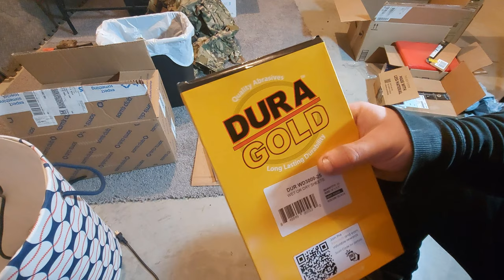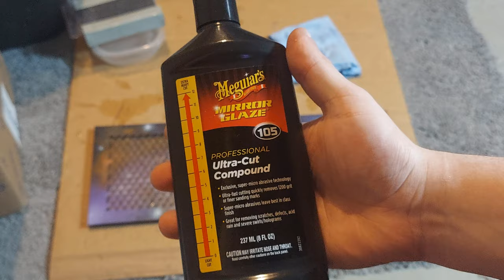Project Cosmic Horizons Part 2 | Cutting, Buffing and Waxing the Clear Coat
My Desktop Computer Specs:

Ryzen 7 3800X 8-core 16 thread
NZXT Kraken X62 280mm
Gigabyte X570 Aorus PRO WIFI AMD ATX Motherboard
Corsair RMX Series RM850x 850 watt fully modular PSU
G.Skill TridentZ RGB Series 32GB DDR4 RAM
Seagate FireCuda Solid State Hybrid Drive 2 TB SSHD (x2)
EVGA GeForce RTX 2080Ti Ftw3 Ultra Overclocked 11GB GDDR6
Cooler Master Master case H500P Mesh white ATX Mid-Tower
Sceptre 27" Curved 144Hz 1920x1080p 4ms IPS Monitors (x2)
Sceptre 30" Curved 200Hz 2560x1080p 1ms Ultra Wide IPS Monitor (Main Monitor)

My Laptop Computer Specs (Eluktronics MECH-17):

32GB DDR4 RAM
1TB NV.ME M.2 SSD
2TB HDD
144Hz 4ms IPS 1440p

I'm looking for constructive Criticism! I Value Comments far more than Likes and dislikes but leave those too!